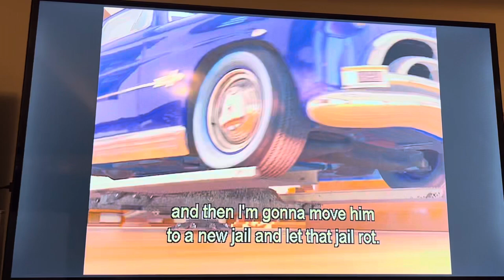Cars |”The Radiator Springs Traffic Court”| Official Movie Clip